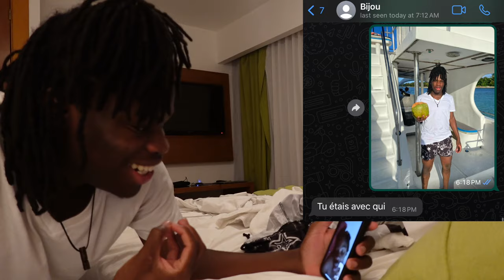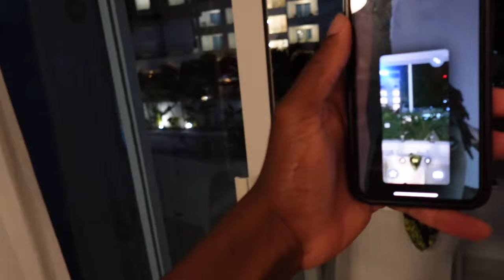BIJOU, Je ne Reviens plus Jamais au CANADA 💔